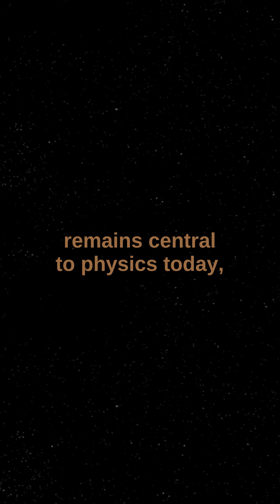The Coulomb's law formulated by Charles Augustin de Coulomb